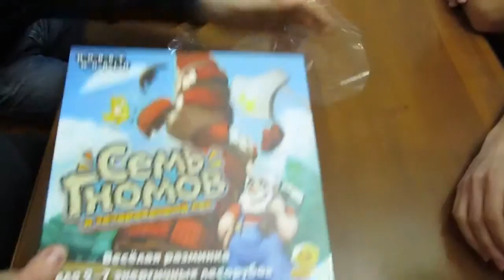Вскрываем 'Семь гномов и зачарованный лес'